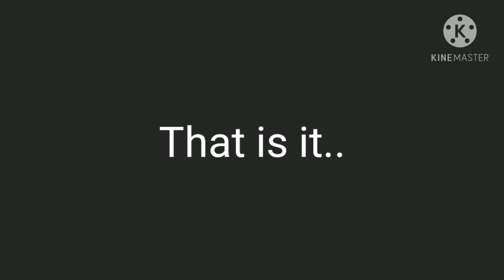FLASH WARNING The death game.. Trailer feat.myself irl read desc for more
We need voice actors for this movie! you can voice act anyone except me irl other than that we can't spoil the rest of the characters